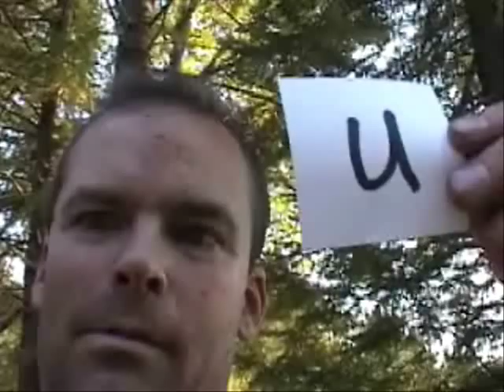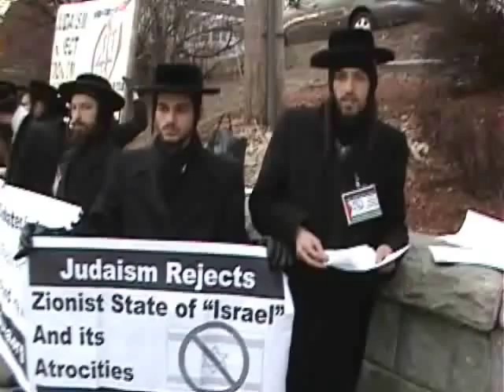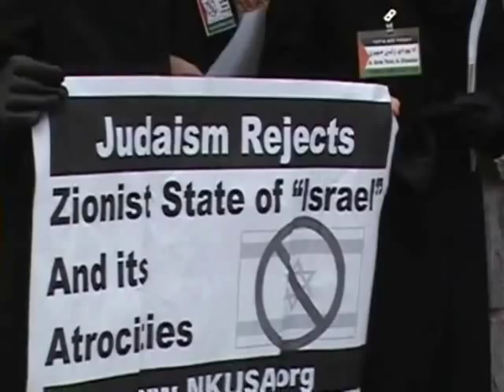Cops more likely to treat you fairly if that's how you treat them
Sponsor - Cops more likely to treat you fairly if that's how you treat them.

Some or all the video and audio in this clip is likely available for you to use. So you can use it commercially or however you like.

Like what you see here?  Well, you can usually donate to the Ridley Report using Bitcoin.

men in blue thin blue line ferguson missouri mo police libertarianism voluntaryism voluntaryists edward snowden, ron paul, rand paul government, anarchism anarchists , feds nh freedom liberation successful resistance movements. dave ridley report  new hampshire darren wilson officers federal reserve julian assange, politics authoritarians. activism libertarians
cops, police,  ferguson, missiouri, riots, rand paul, brutality, new hampshire, nh, cop block, photography is not a crime, carlos miller
videographers. first amendment free speech freedom of the press the press media  free state project atlas shrugged galt's gulch in real life officers public domain footage gonzo journalism bennie hill benny.